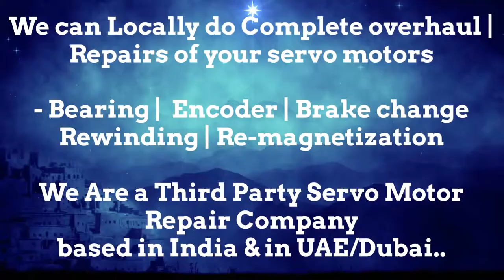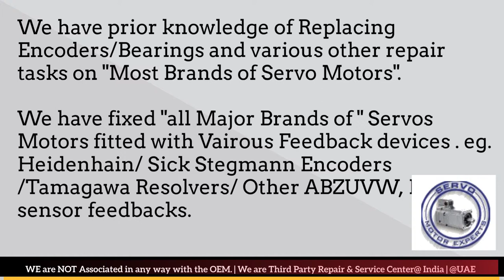LUST Servo Motor - Drive & Encoder Repair Locally in India | Encoder Install, Align, Adjust